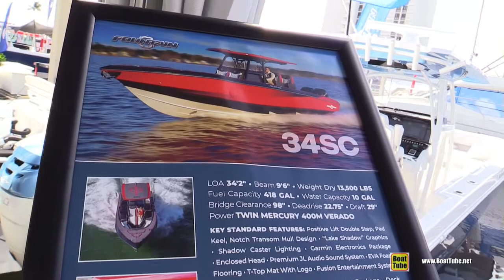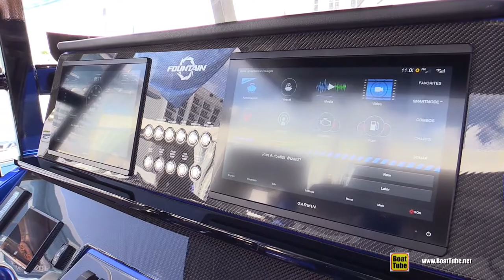2021 Fountain 34 SC Center Console Walkaround Tour - 2020 Fort Lauderdale Boat Show